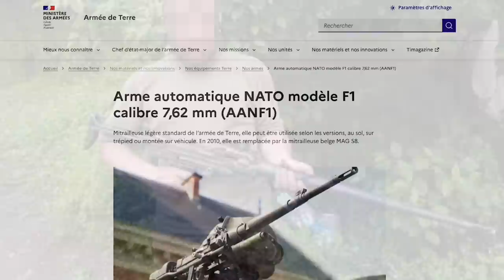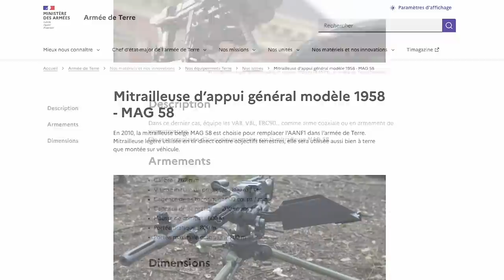French Machine Guns in Ukraine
France has continued to aid Ukraine, supplying complex weapon systems and vehicles. Alongside things like armoured fighting vehicles and artillery they have also provided a number of machine guns with both AANF1s and French FN MAGs seen in use.